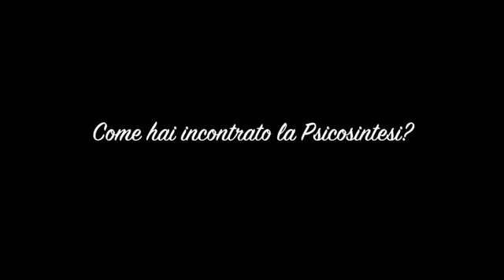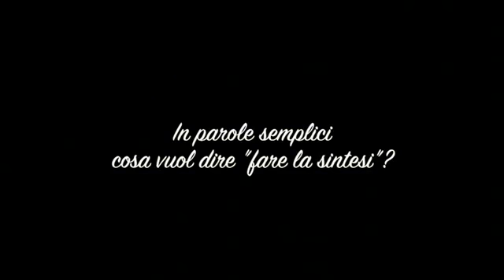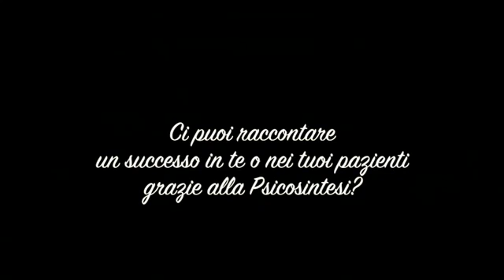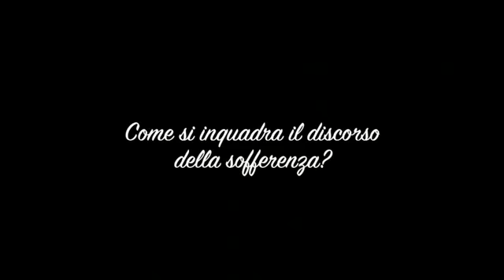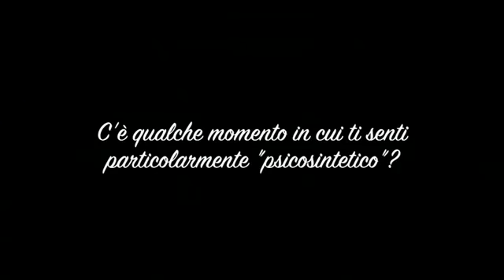Intervista a Gianni Yoav Dattilo di Eleonora Ievolella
Intervista a Gianni Yoav Dattilo psicologo, psicoterapeuta, docente della Scuola di Psicosintesi Teraputica,  Presindente della Sipt Società Italiana di Psicosintesi Terapeutica
Roma 2012